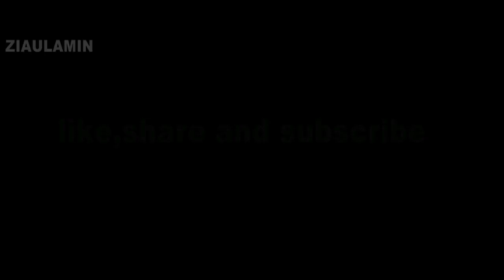Baap Aur Beta pashto funny video 2019 hd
baba vines
pashto funny video Baap Aur Beta ziaulamin Baap Aur Beta | pashto funny video legendary father and son Pashto Funny Pashto Funny Videos 2018  KGP Records The Largest Network and Recording Studi0 Chutiya baap beta very funny comedy video  Pati-Patni Very Funny Full Episode In Talking Tomcat VersioN Hyderabadi Baap Beta (Hyderabaadi Comedy ZIAULAMIN watch out the hilarious video when father son smoke together  , hope you like the video...also share the video as much as possible
Show your love by sharing the video